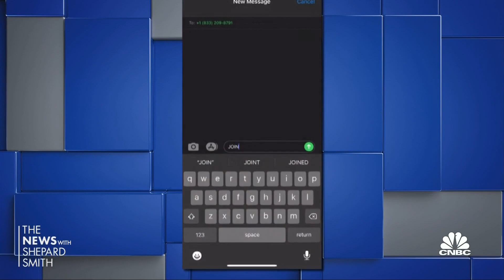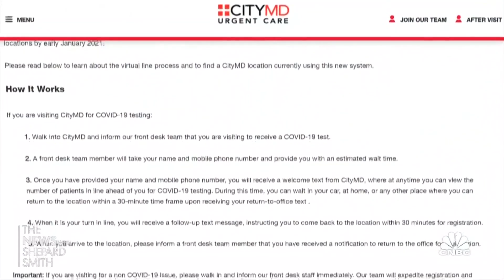Companies and hospitals turn to start-up Waitwhile to making long lines more efficient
CNBC's Bertha Coombs reports on how companies are turning to a company called Waitwhile to launch waiting lists to limit the number of shoppers inside their buildings amid the Covid-19 pandemic.